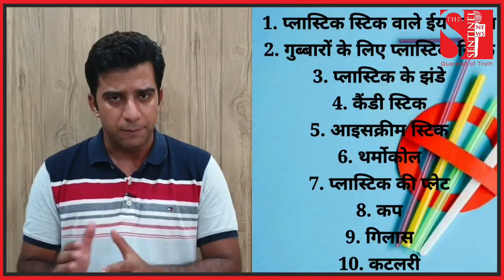Ban on single-use plastic: Know what plastic items are banned from July 1st.